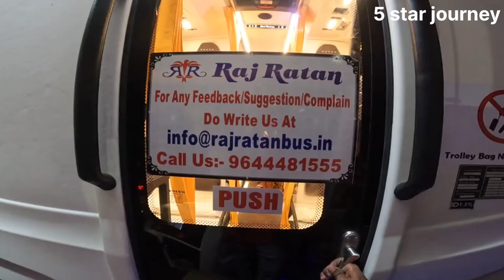inaugural run from Indore to pune by Rathore travel Volvo 9600 bus facility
👉volvo 9600s
👉 indore se niklane ka time 8:45 pm
👉10:30 rest stop
👉 Mumbai phuchne  ka time 6:00pm

                      👉bus facility 👈

➡️Volvo 9600
➡️ personal TV 📺📺
➡️ bedsheet
➡️ blanket
➡️ pillow
➡️ curtains
➡️ USB port and charging socket
➡️ mobile holder
➡️ water holder
➡️ comfortable sleeper .etc